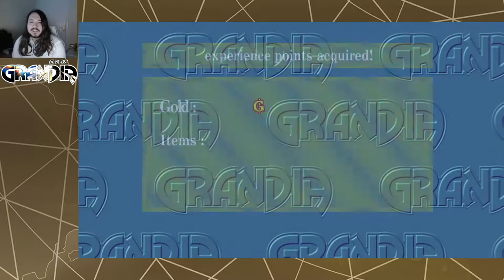Grandia (Switch) - Part 17 - Escaping the Valley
new town